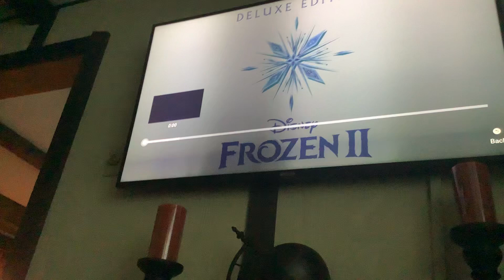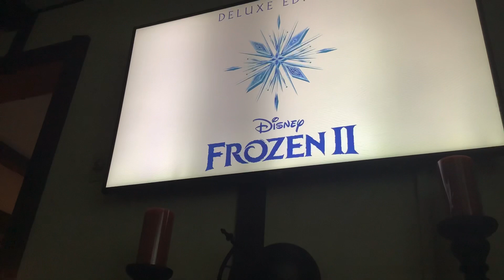Into The Unkown Sing-A-Long Instrumental